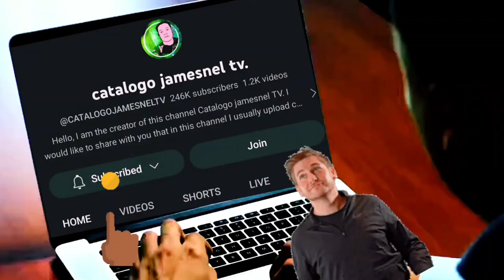Hala! Sen. Robin Padilla kinastigo ng payo ang mga kabataan dahil sa gawain nilang mga ito!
Hala! Sen. Robin Padilla iminit ang ulo sa mga kabataan ngayon! kinastigo ng payong banat!

video credit: sen. Robin padilla/fb.com

senator robin padilla

office of senator robin padilla

senator robin padilla news

senator robin padilla medical assistance

senator robin padilla email

picture of senator robin padilla

senator robin padilla bills

speech of senator robin padilla

senator robin padilla committee

address of senator robin padilla

robin padilla accomplishments as senator

robin padilla won as senator

senator robin padilla biography

how to contact senator robin padilla

senator robin padilla chief of staff

why did robin padilla run for senator

email of senator robin padilla